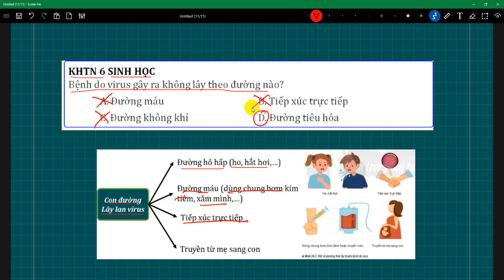KHTN 6 SINH HỌC Bệnh do virus gây ra không lây theo đường nào? máu, Tiếp xúc trực tiếp , không khí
KHTN 6 SINH HỌC
Bệnh do virus gây ra không lây theo đường nào?
 A. Đường máu   B. Tiếp xúc trực tiếp
 C. Đường không khí   D. Đường tiêu hóa